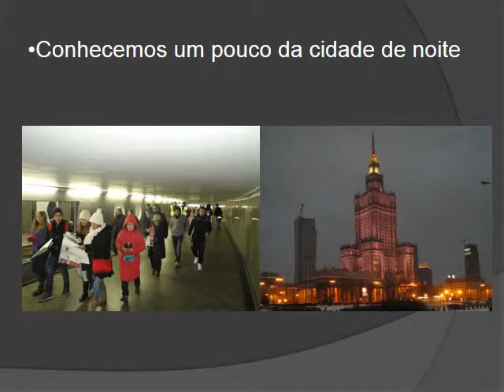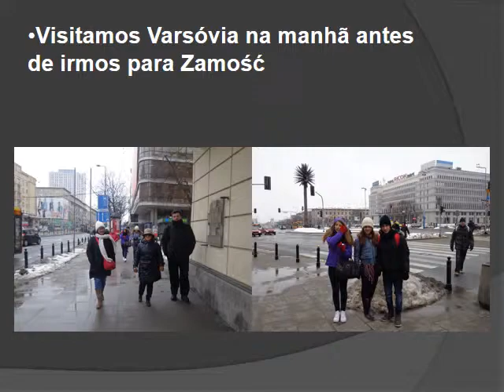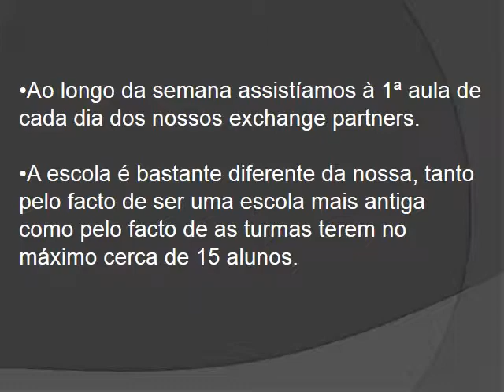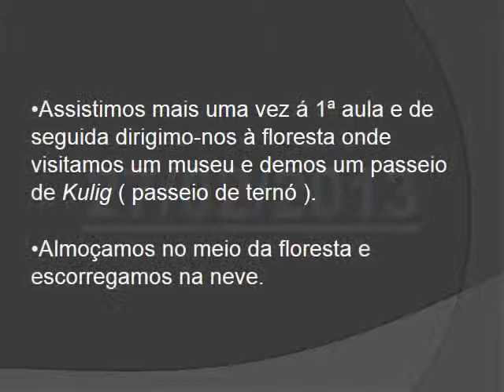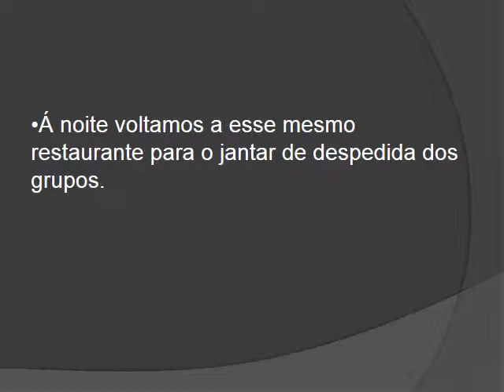Meeting in Zamość 2013